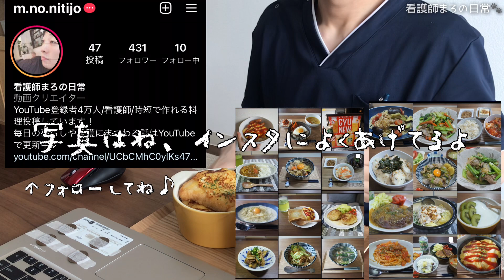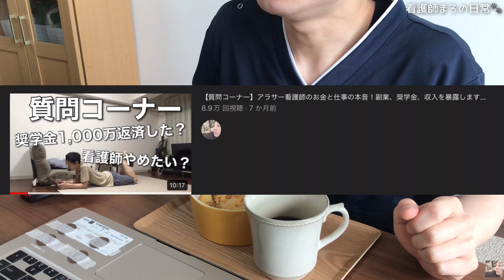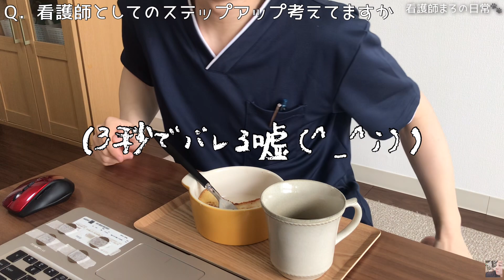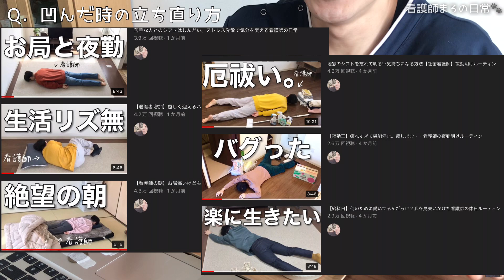看護師限定の質問コーナー｜9年目の僕が全て赤裸々に答えます。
看護師まろです🐌最後まで見てくれてありがとう！
今回は男性看護師YouTuberとして（？）たくさんの看護師さんからの質問に答えてみました！もっと質問に答えたかったんだけど…中身スカスカになってもなーと考えて今回答えられたのはここまででした😢ｺﾞﾒﾝﾈ💦
もし楽しんでもらえたり、聞いてよかったな、これからもまたやってほしいなと思ってもらえたら【高評価】ポチっと押してね！色んな話したし、コメントしづらい人は「おもしろかったよ！」って一言もらえたらそれだけで嬉しいよ(^^)/自分の仕事がもし看護師でもそうじゃなくても、辛いことや悩むこと、不安でどうしようもないことってたくさんあると思うんだ。そんなときは自分のこと受け止めてほしいなと信じる人に話してみようね。よかったら僕にもいつでも話してね！
【次回の生配信予定日】
✨4月29日　21:00~22:30予定✨
ゆるゆるお話ししましょう！(^^)/
ーーーーーーーーーーーーーー
💡一人暮らしで役に立ったものたち💡

転職するかわからないけど情報だけ欲しい！って人にもおすすめだよ🍀
🌱料理関連
とにかく時短料理！な日はオイシックス🍽️
50％Offの春割やってる今が買い！

たった1杯に野菜21種類も詰まった青汁🍅
ビタミン不足の肌荒れ予防に飲んでるよ😂

1食15種類も摂れる野菜スープ🥦
冷凍配達→チンでOK！便利だよ😮✨

姉が3kg痩せたファンケルの発芽米🍚
糖質の吸収を抑えてくれるので
ダイエットに必須の食材です！💪

冷凍とは思えないおいしい稲荷寿司✨
忙しい日の一品におすすめだよ😮！

タンパク質不足で疲れや浮腫みが出やすい😢プロテイン飲んでるとシャキッと働ける！
🌱日用品
ダニって掃除機じゃ減らないんだって…
1週間で痒み止まったダニシート😭✨

花粉やダニ対策で買った布団！
丸洗いできるのが本当に助かる✨
🌱美容関連
マスクニキビに本気で悩んでた僕が、手間を惜しんでも使い続けようと思った😢✨
■SNS－YouTubeでは話さない裏話や日常を載せてます！

↓欲しいものリストつくってみた↓

ーーーーーーーーーーーーーーーー
↓共感の嵐を生んだ動画↓

🌱コロナ激ヤバで残業パレード！暴飲暴食が止まらん助けて。看護師夜勤明けルーティン

🌱【コロナやばすぎw】職場から緊急呼び出し！休日終了のお知らせ｜看護師の夜勤明けルーティン

🌱【東京コロナ8,000人】多忙ストレスで爆食したら秒で太りました。看護師の休日ルーティン

🌱合わない上司との付き合い方〜辛い人間関係を乗り越える方法〜8年目看護師のナイトルーティン

🌱【夜勤王】お局にメンタルボロボロにされて帰宅した看護師の夜勤明けルーティン